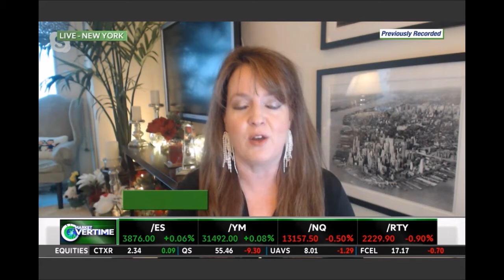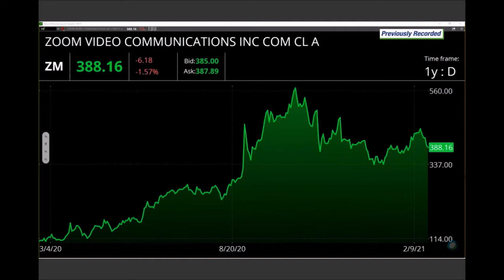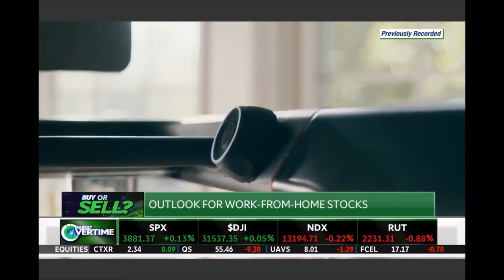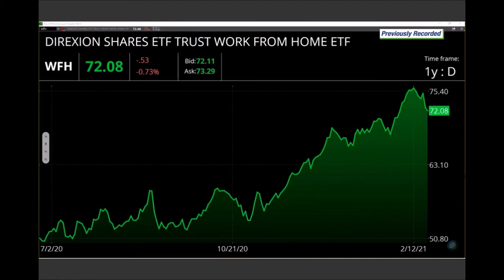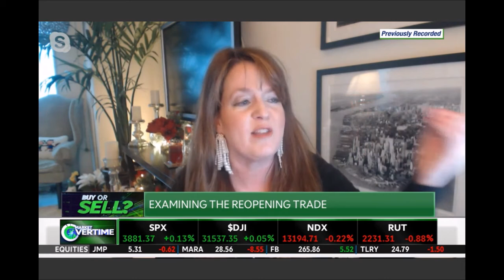Melissa Armo | The Stock Swoosh | TD Ameritrade Network